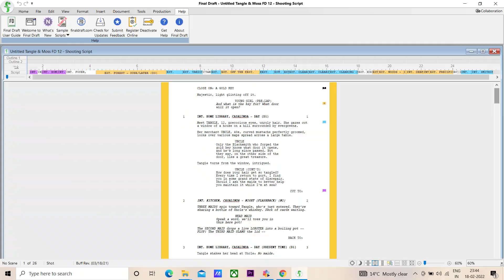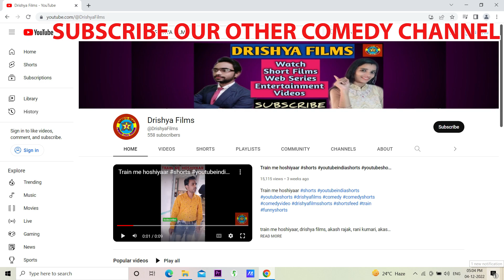Number of scenes in a script | Number of scenes in a movie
This video is about number of scenes in a script. Number of scenes in a movie.

Thankyou.

rs films productions, akash rajak, Number of scenes in a script, Number of scenes in a movie, script me kitne scenes hote hain, film me kitne scenes hote hain, writer, tips for writers, tips for beginner writers, tips for aspiring writers, tips for new writers, script writing, screenplay writing, script writing techniques, how to write script, how to write screenplay, script kaise likhe, screenplay kaise likhe